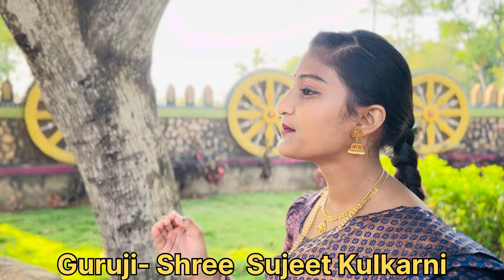Dhavala gangeya gangadhara by Rida Hassan ಧವಳ ಗಂಗೆಯ # Vadirajaru Dasarapada kannada devotional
Recited by- Rida Hassan
Guruji- Sujeet Kulkarni & Dr Bhavyarani T
Written by- Sri Vadirajaru
Presented by Saregama Music School Chitradurga
Video shooting at- Murugharajendra Brihnmatha Chitradurga
Special thanks to - Divya Selvam USA